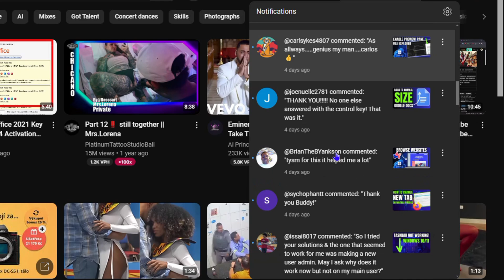How To Check Youtube Channel Notifications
How to Check Your YouTube Notifications

Includes my personal SEO checklist, 50 proven title formulas & a ready-to-use content calendar.
Works for tutorials, how-to’s, reviews & Shorts.

Stay up-to-date with the latest activity on your YouTube channel! In this video, we'll show you how to check your notifications and respond to comments, likes, and subscriptions.

Why Check Your Notifications?

Connect with Your Audience: Respond to comments and questions to build a strong community.
Monitor Your Channel's Performance: Keep track of your video views, likes, and dislikes.
How to Check Your Notifications:

Method 1: On Desktop

Log in to YouTube Studio: Go to [invalid URL removed] and log in to your YouTube account.
Review Notifications: A dropdown menu will appear, showing your latest notifications.
Click on a Notification: Click on a notification to view the specific comment, reply, or message.
Method 2: On Mobile

Open the YouTube App: Launch the YouTube app on your device.
Tap Your Profile Picture: Tap on your profile picture in the top right corner of the screen.
Select "Notifications": Choose the "Notifications" option.
Review Notifications: You'll see a list of your latest notifications.
Tap on a Notification: Tap on a notification to view the specific comment, reply, or message.
Additional Tips:

Customize Your Notification Settings: You can customize your notification settings to receive notifications for specific activities, such as comments, likes, and subscriptions.
Use YouTube Studio Mobile App: The YouTube Studio mobile app allows you to manage your channel and respond to notifications on the go.
Stay Active: Regularly check your notifications and respond to comments and messages to keep your community engaged.